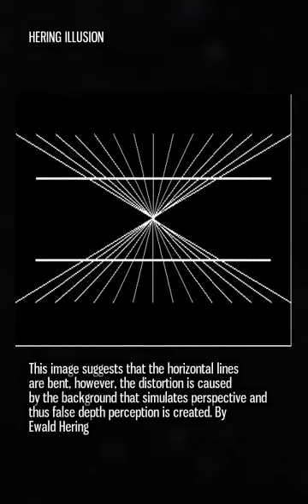HERING ILLUSION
This image suggests that the horizontal lines are bent, however, the distortion is caused by the background that simulates perspective and thus false depth perception is created. By Ewald Hering